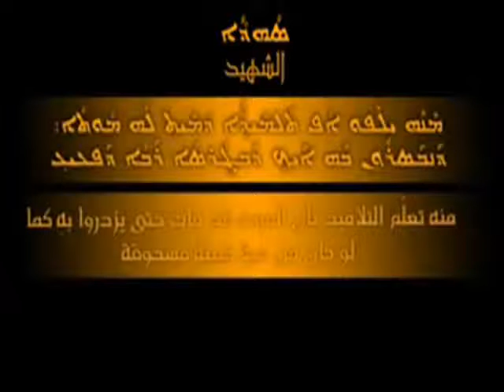Las Vegas Suryoye - Teshmesht for the Saints (Syriac)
Prayers For the Saints in Syriac.
with Arabic Translation.